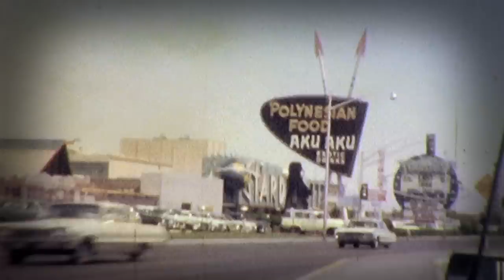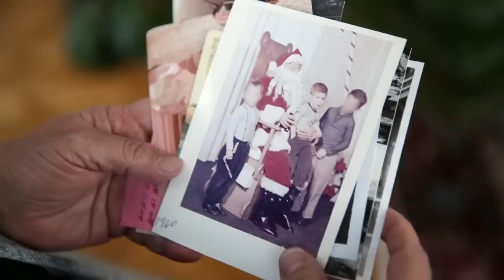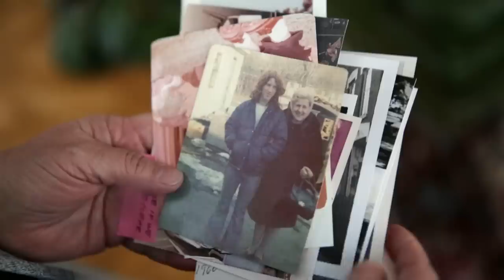John Wayne Gacy's Sister Expresses Remorse for Her Brother's Victims | Monster in My Family | A&E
Sister of notorious serial killer, John Wayne Gacy, expresses remorse for her brother's victims.

"Monster in My Family," a riveting new non-fiction series that delves into the world of infamous serial killers as the family members of the killers come out of the shadows to reach out to the families of the victims.